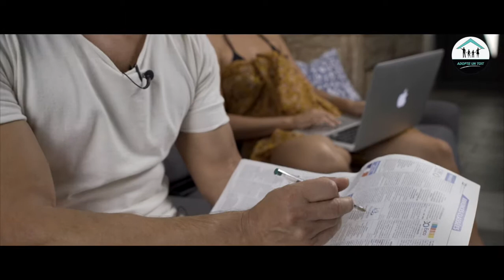VLOG #5 ADOPTE UN TOIT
Cinquième épisode du Vlog  pour la société Adopte un toit, l'agence immobilière innovante à La Réunion.Plus de 600000 vues , pour la série sur leur page Facebook.
©Timeline Production Audiovisuelle-2020